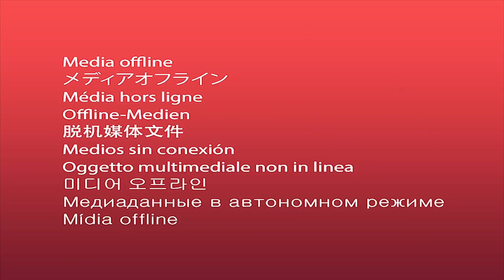End Of Canada Express Entry Program? 😲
An IRCC internal briefing memo that has been obtained via an Access to Information Act request, states that in December 2020 Invitations to Apply for PR under the FSWP (Federal Skilled Worker Program) were paused due to travel restrictions preventing approved applicants from landing as permanent residents. This pause was extended into 2021 and now 2022 with its end scheduled for January 31, 2022. Now, it seems, IRCC has requested a further pause of the draws in an attempt to alleviate the severe backlog of applications.

How to move to Canada in 2022 with easy immigration programs.

Important Links

⭐ IELTS Book

My Gear:
Vloggin Camera that I use:
Lens that I use:
Laptop that I use for editing:
Mic that I use:
Tripod that I use:

We created this channel to help people who are planning for Canada PR or are already in Canada. We moved to Canada in April 2018 after getting Canada PR. In the process of getting the PR, we had so many learnings by doing lots of mistakes. We would like to share those best practices with everyone so that you can save time and effort while acquiring Canada PR. We upload engaging videos for the relevant audience on how life in Canada is,  how to get job in Canada and how anyone can settle down quickly. Cheers!

Stick Around!
Canada Couple

END